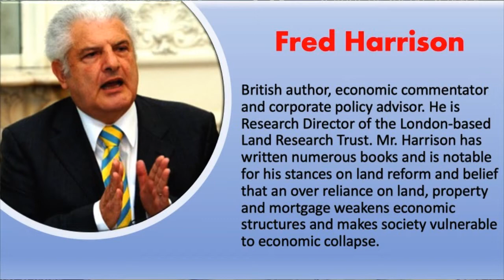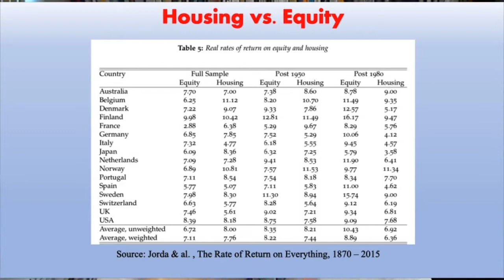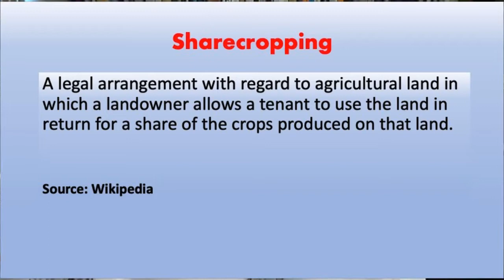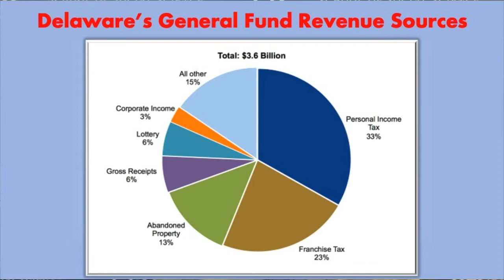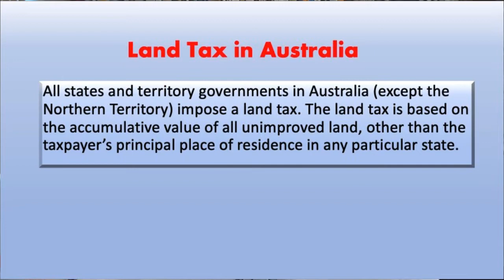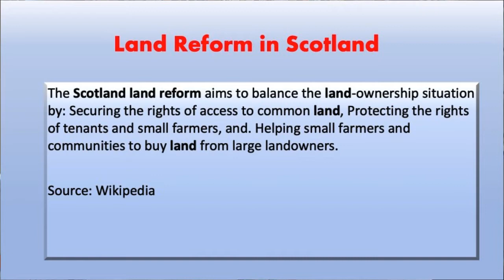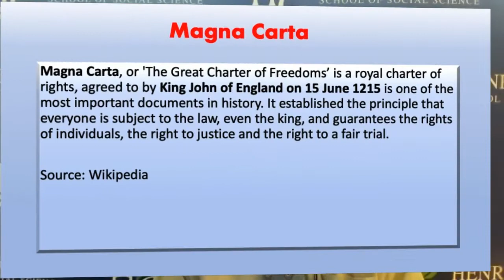Smart Talk with Fred Harrison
Fred Harrison is back on Smart Talk to discuss his new trilogy “WeAreRent” where he presents a new approach to spreading George’s message. According to Harrison, the marketing of the message is just as important as the message itself and there is an urgent need for a narrative to captivate public imagination and influence behavior and policy.

The new language that he calls for would reposition the Georgist argument by avoiding the use of the word “tax” which he believes scares away people who may otherwise adopt the message.